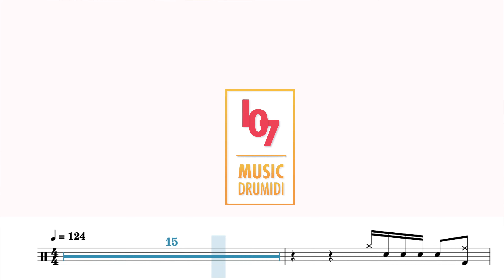Antifreeze - 백예린(Yerin Baek)/DRUM COVER/드럼 악보,가사,노래,듣기,연주,커버,레슨/Lyrics,drum sheet,score/107MUSIC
카카오톡 : 107뮤직